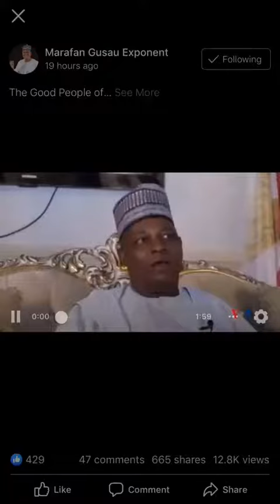Yadda Mutanen Maiduguri Suka Manta Alkhairin Da Shugaba Buhari Yayi Musu